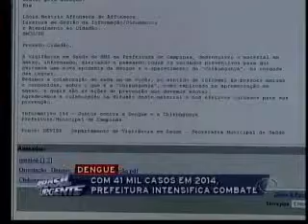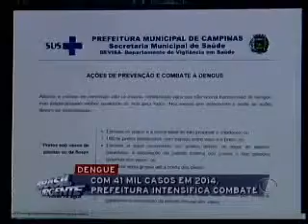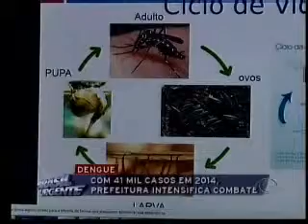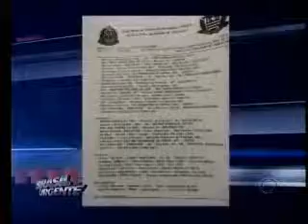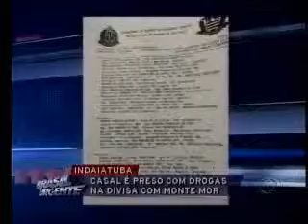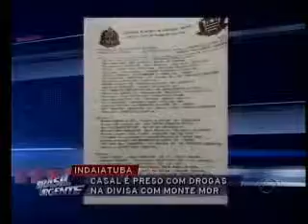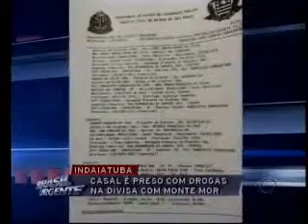Brasil Urgente Campinas - 25 11 2014 (PARTE 2)